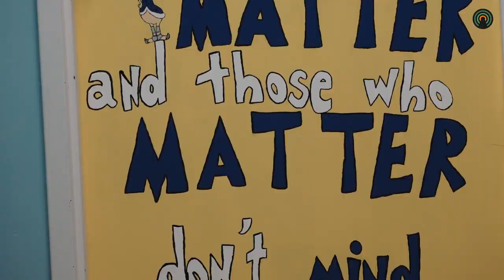Judi's Place welcomes four-legged employee.